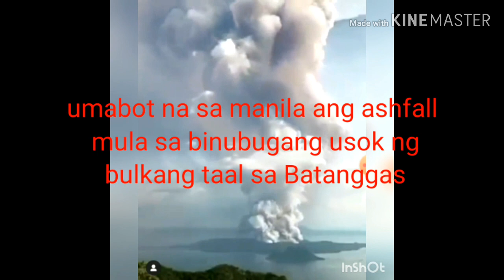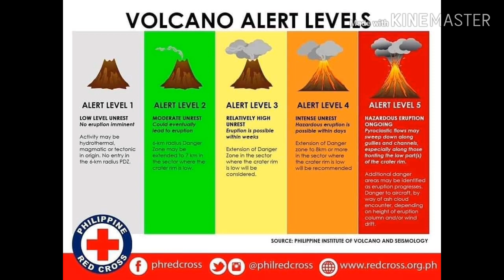Taal Volcano Eruption 2020 Update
Jan 13,2020
Kadalukuyan nakataas sa alert level 4 ang taal volcano at posibleng tuluyang sumabog sa loob ng ilang araw

Manatiling ligtas at sumunod po tayo sa payo ng mga opisyal ng ating local government units.

Alert level 4 intense unrest hazardous eruption is possible within days.

Extension of Danger Zone to 8km or more in the sector where the crater rim is low will be recommended.

Please let us all pray 🙏🙏🙏

I would like to thanks

Source:

FINE
pinoy_wanderlust
Instagram of Paul Quiambao
Manella bulletin
Photo courtesy of Philippine Weather System
Volcano alert level
Radyo Singko 92.3 News Fm
Philippine Red Cross
Philippine Institute of Volcanic and Seismology